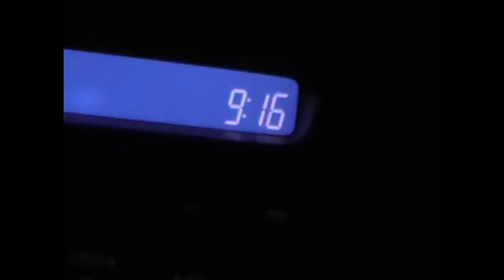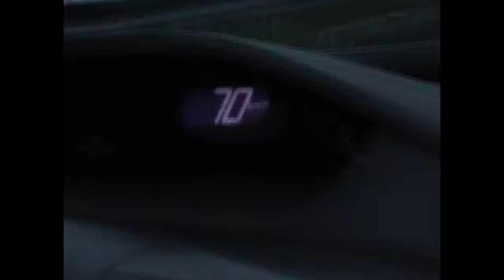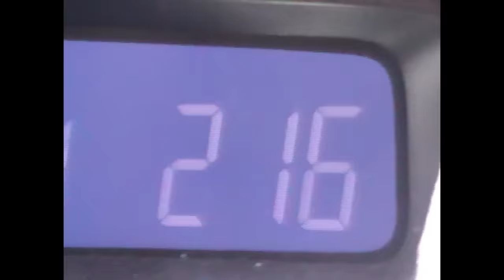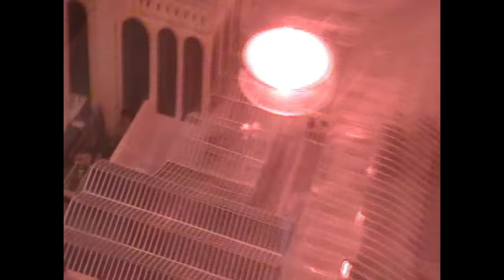yun li - sombra [prod yun li ft hakuro] (official video)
me esforcei bastante pra produzir essa e ela é bem fora da curva do que eu já produzi
se curtir coloca na playlist lá no site verde que nos ajuda muito